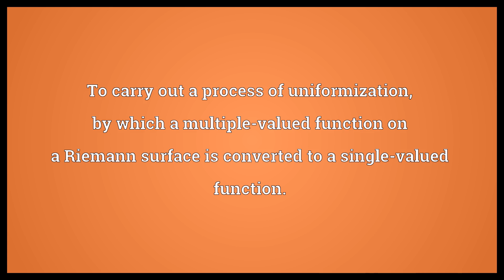Uniformize Meaning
Video shows what uniformize means. To make uniform.. To carry out a process of uniformization, by which a multiple-valued function on a Riemann surface is converted to a single-valued function..  Uniformize Meaning. How to pronounce, definition audio dictionary. How to say uniformize. Powered by MaryTTS, Wiktionary